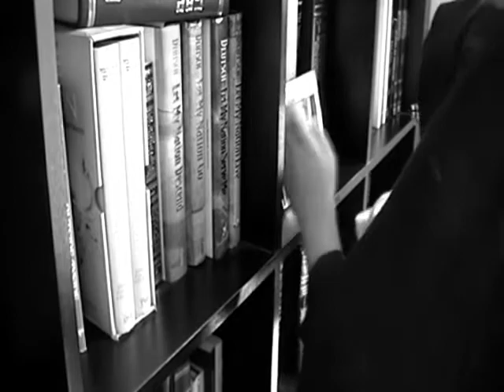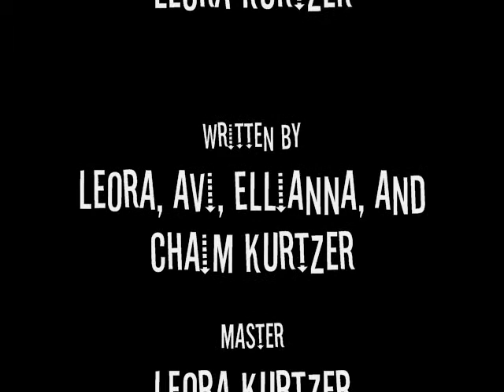MASTER and Igor: Me Time (Episode 2)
Master has gone out for some "me time" but has forgotten to leave the igors with instructions. What will they do?!